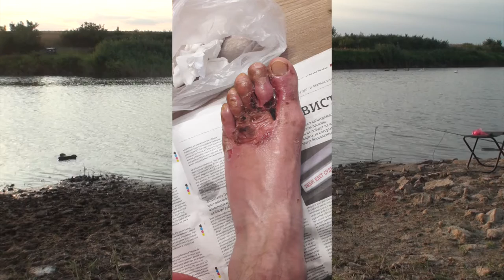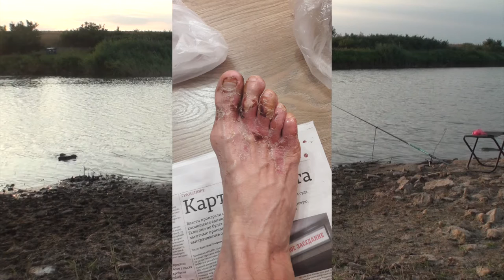ОЗДОРОВЛЕНИЕ ЭДУАРДА. Часть 5. Малахов.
Оздоровление Эдуарда. Продолжаем гнать грибок из организма! Применяем все, что знаем! Создаем душняк грибку, через каждые 3 часа … как внутрь, так и наружно! Грибок поддается, стопы ног постепенно превращаются в нормальные! И наступает прозрение о том, какое же должно быть лечение на самом деле!